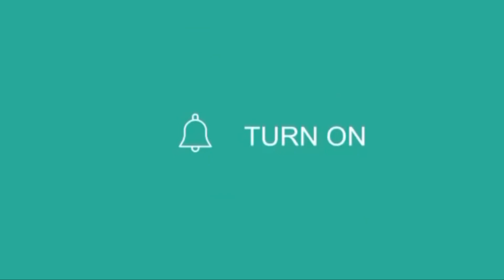MESHKI CLOTHING HAUL | GANDA NG QUALITY 👌🙌 || pretty ilvana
And also if you’re interested to buy good quality brand of jogger pants check